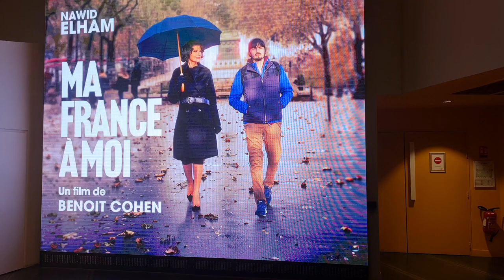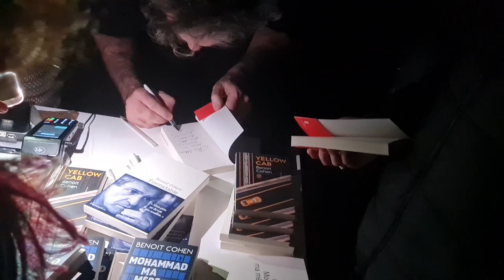Ma France à moi, Avant-première (Partie 2, Après la projection, Pathé Convention, 2023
Benoit Cohen, Eléonore Pourriat

Avec

Fanny Ardant, Nawid Elham, Elisabeth Margoni, Suzy Bemba, Pierre Deladonchamps,  Lionel Abelanski, Aurore Broutin

18 décembre 2023